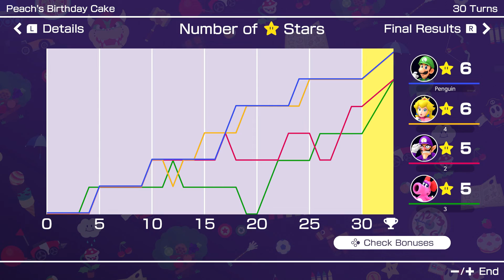Mario Party Superstars Peach's Birthday Cake 30 Turns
So… How this basically works is that I have four controllers, and one me. So basically, this match is literally me vs me vs me vs me.

This is not the same as win = doing absolutely nothing. This works more like a controlled environment and I do my best to balance the game as much as possible. Instead of having the match rely purely on chance, I use my developed board strategies to pin my four pieces against each other and see who comes out on top!

How do I decide rolls and such?
Well. The first turn is always easy.  Since nobody has any items, it’s just a 1-10 dice block. Since this board is Peach’s Birthday Cake, there are no forks for me to choose which ways my characters go. This is also good to know as this is the only map in the game where a high roll might still make a bowser space unavoidable.
Otherwise, when I do get items, as I said before - it is literally a me vs me vs me vs me. I don’t want to overfill on my items, but I take the game as seriously as I should. When a player’s turn is up, I do my best to favor that player’s turn, and *possibly* damage the other three’s positions.

How do minigames work in this game?
I will be blunt here: Sadly, there is no batch that relies on luck, the only 5 special batches are action (minigames where you actively have to control your player in the 3d environment), skill (minigames that have more strategy, and NO luck), family (minigames that are easier to learn - made best for people new to the game), N64 (minigames from the first 3 games only) and Gamecube (minigames from Mario Parties 4-7).
Anyways. Some minigames are easier to pull off compared to others. Bowser’s Big Blast is probably the easiest since all I need to do is press a button, or do literally nothing (which I won’t do so the pacing doesn’t slow down). Honeycomb Havoc and Trap-ease artist are also easy since they’re just button presses. The Action minigames are the hardest since those minigames rely on each player actively playing the minigame. In Rocky Raceway, you will see that I am only able to get a couple of players past the finish line since the game relies on you alternatively pressing L and R at a fast and steady pace, which I can only do for one controller at a time. Most of the minigames are the middle ground, but if I’m forced to decide who’s going to win, I like to set it up so that the winner makes the biggest impact. This is rather uncommon, most of the minigames are done by chance. For 2v2 minigames, I control one player from each team, and for 1v3, I decide who wins, depending on which team is likelier to win. Sometimes I do change things around if I want to spice things up, however. (For example, the 3 team is very likely to win Coconut conk - unless 2 of the 3 people don’t know how to play properly, and the 1 team is very likely to win archer-rival since the boo and goomba panels make it hard for some players to evade the arrows).
Additionally, starting chance times are done blindly, but later chance times may be controlled if I want to spice up the game. While I do have control deciding what the first 2 slots can say, the 3rd slot rolls so fast that it is basically uncontrollable.

Board Strategies I use for this map:

Piranha Plants: My rule of thumb is this:
If there are more than 15 turns left in the game, plant a big one if you are able to
If there are 5 or more turns left in the game, plant a small one if you are able to

The reason why I say the number 15 is because 30 coins is a big investment, and I picked the number 15 because there is a high chance the investment will pay off before everyone exhausts their final turns.
For the Smaller plants, I chose the number 5 because, it is unlikely that players will cycle the map’s long route twice in under 6 turns. 5 coins aren’t that big of a deal, but before the homestretch, you do want to make sure that you are claiming those event spaces so that they aren’t used against you. It’s best that you have the plants on your side.

Item of Recomendation:
Warp Block - This board has to be the best map for the warp block. There are two critical ways you can use the warp block here. The first way is to use a warp block to escape bowser’s pudding pit and make someone else take the fall for buying bowser’s bogus item. The second way is to use the warp block to swap places with someone close to the star, giving yourself a significant lead. Actually… now I’m glad I haven’t seen super warp blocks in this board yet…
Anyways, Keep in mind that you must consider the locations of all three of your opponents before you use the warp block. Since you can’t choose who you swap with, there’s a 33-33-33 chance for who you’re switching places with, so consider each possibility; you don’t want to have your warp block going against you.